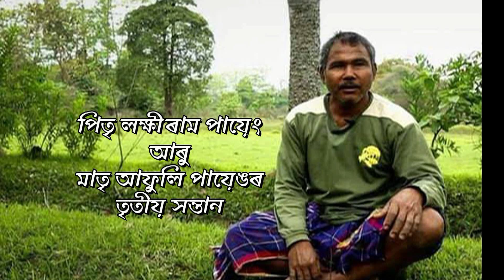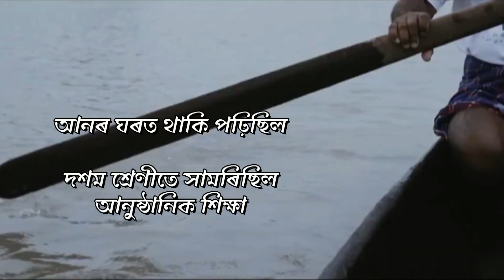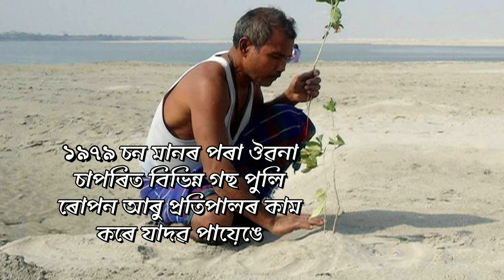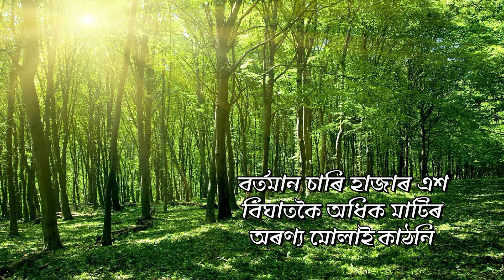অৰণ্য মানৱ যাদৱ পায়েং | JADAV PAYENG : forest man of India : Biography | molai forest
In this video describing the inspiring real life story of Jadav Molai Payeng, the forest man of India. Jadav Payen planted a forest alone known as "molai kathani". He is inspiring people for nature conservation in various country.
Padma Shri awardee Jadav 'Molai' Payeng, also known as the 'The Forest Man of India', will undertake a new mission to make Mexico greener by replenishing its forests.
Jadav Payeng, who is also popularly known as Molai Payeng, earned his name as 'The Forest Man of India' by spending about 40 years of his life planting around 40 million trees to create a real man-made forest by changing a barren sandbar of the Brahmaputra, covering an area of 550 hectares of land which is known as 'Molai Kathoni'.
The forest Molai Kathoni, located near Kokilamukh in Assam’s Jorhat district, is now the home to tigers, elephant herds, deer, rabbits and a wide diversity of native and migratory species and thousands of trees.